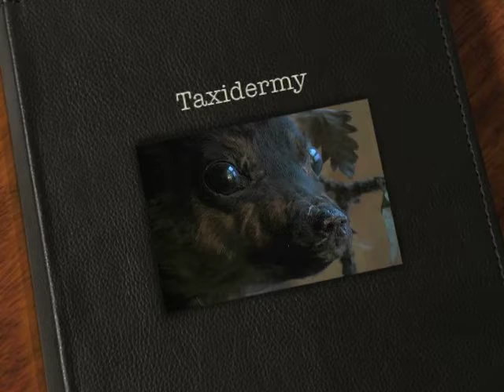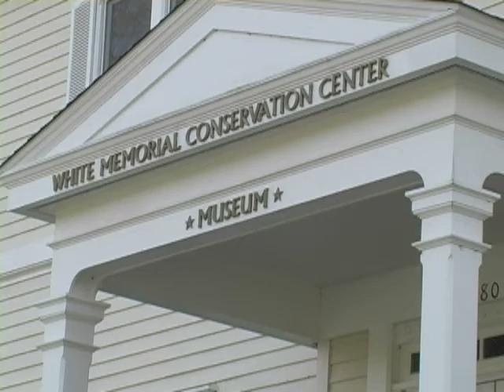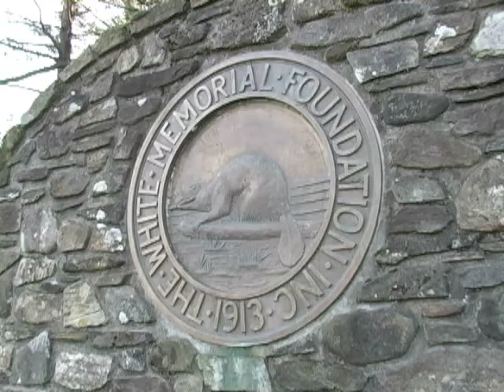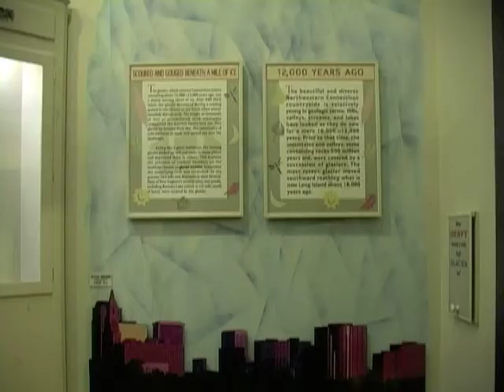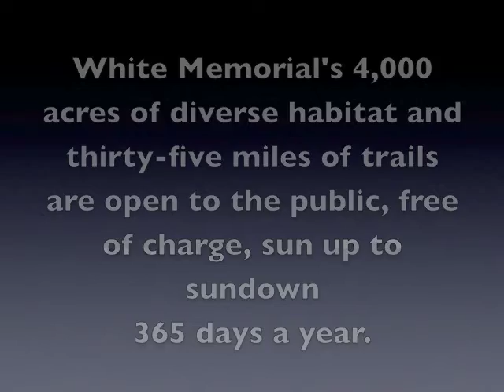Taxidermy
Gerri Griswold, Director of Administration and programing at the White Memorial Conservation Center  is a woman of many talents and interests. Griswold elucidates on the history and function of taxidermy providing illustrations from her personal collection. Take a glimpse into White Memorial Conservation Center's dioramas as well as a rare museum display explaining the taxidermy process.